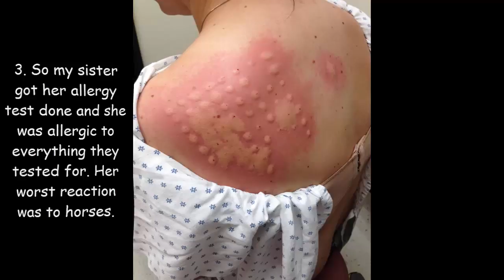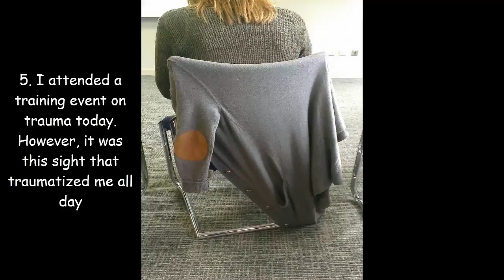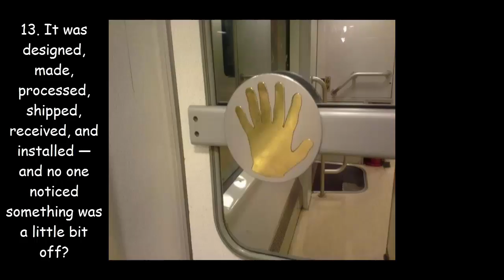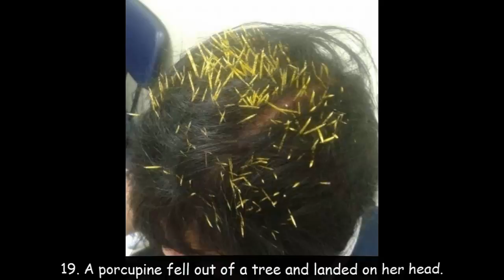Top 20 Proofs That Life Hits Where It Hurts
20 Proofs That Life Hits Where It Hurts

Psychology suggests that when we are feeling down, we are more likely to put other people down and that strangely makes us feel better. But it looks like the people included in this list have angered Lady Luck herself.

10 genius people who took laziness to a whole new level #12 went a bit too far, LOL!

15 Brilliant People Who Proved That If It Looks Stupid But It Works, It Ain’t Stupid